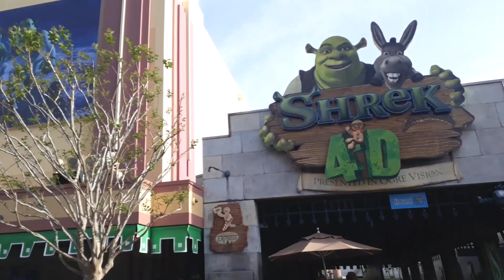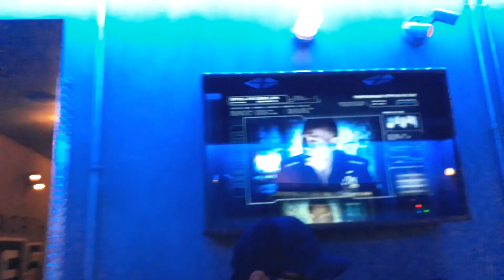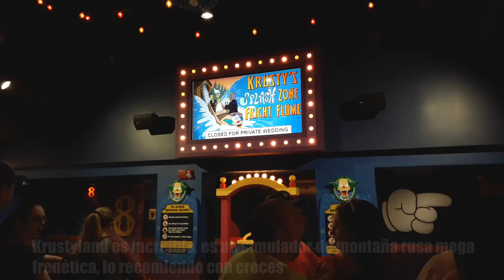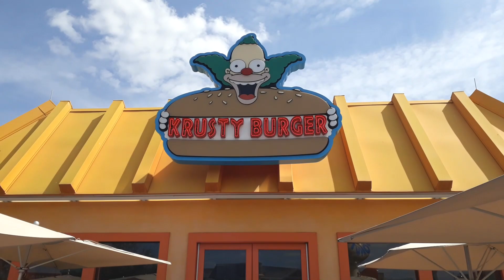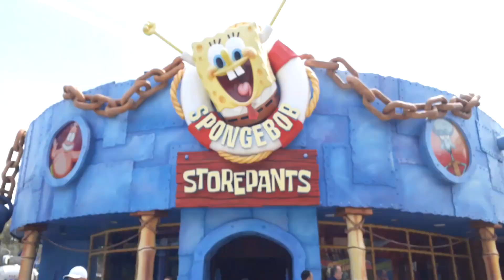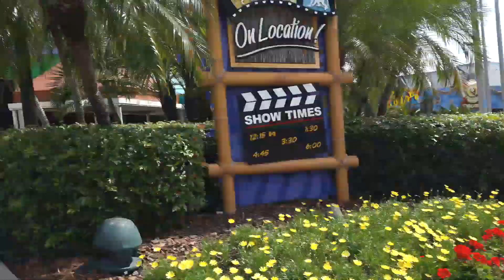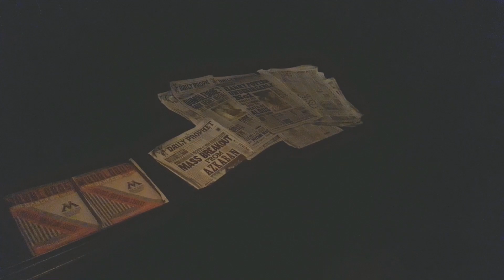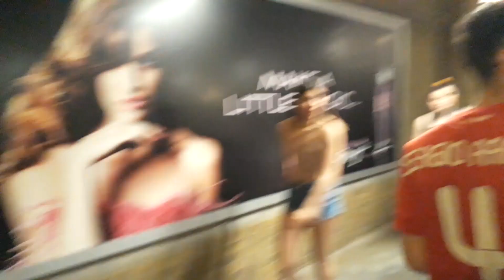DisneyVlog #7 | Universal Studios | Paseando por Harry Potter y Los Simpsons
El martes 5 de Marzo de 2019, me fui de viaje a Disney junto al equipo  de Cheerleaders que pertenezco, a participar en una competencia de este deporte a realizarse el 9 y 10 del mismo mes.
A lo largo de este, y otros videos más mostraré un poco de lo que viví por esas maravillosas tierras y así también, poder compartir con ustedes un poquito de este maravilloso viaje.

En este video, paseo por Universal Studios, donde recorro el increíbble parque de Los Simpsons donde está la atracción "Krustyland" y también, voy al mágico mundo de Harry Potter donde entro al banco de Gringotts y al mismo castillo de Hogwarts!

Como siempre, espero se pasen un buen rato viendo el video y agradezco su tiempo, y que se pasen por el canal, un saludo!

DONACIONES:
➤ Como sabes, mantener un canal, en cierta medida cuesta dinero, si te puedes permitir y quieres ayudar, puedes hacer alguna donación, te estaría muy agradecido. Se usará para comprar juegos e ir mejorando el canal.